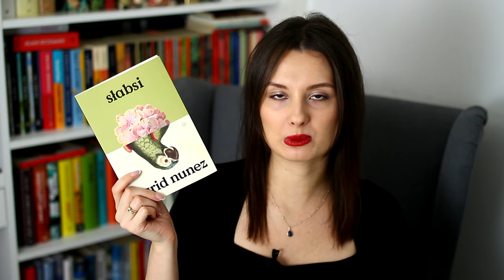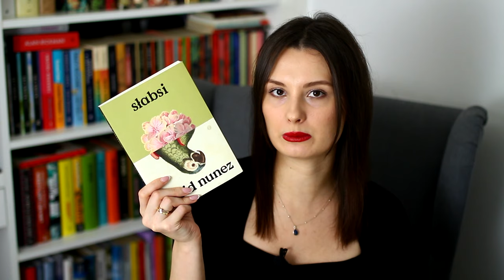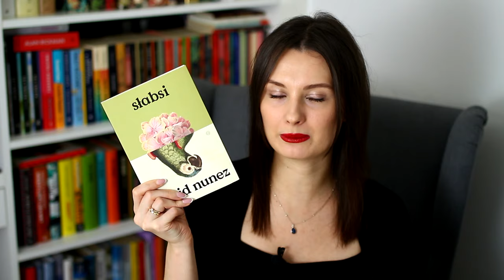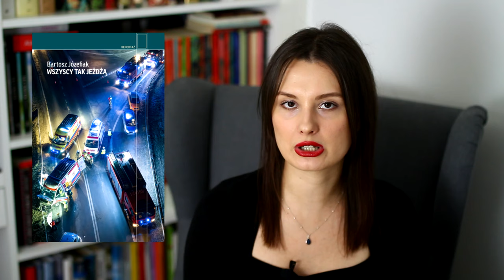Co czytałam w styczniu? (potencjalna topka roku!) 👀 WRAP UP 📚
Cześć! Zapraszam na czytelnicze podsumowanie stycznia!
Miłego oglądania! ❤

0:00 Wstęp
0:43 Łuk Triumfalny
3:43 Słabsi
6:14 Necrovet. Usługi weterynaryjno-nekromantyczne
7:40 Katia. Cmentarne Love Story
10:23 Chwile wieczności
12:17 Samosiejki
14:12 Wszyscy tak jeżdżą
16:53 Zakończenie